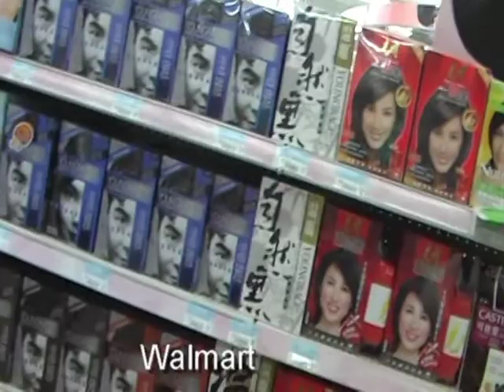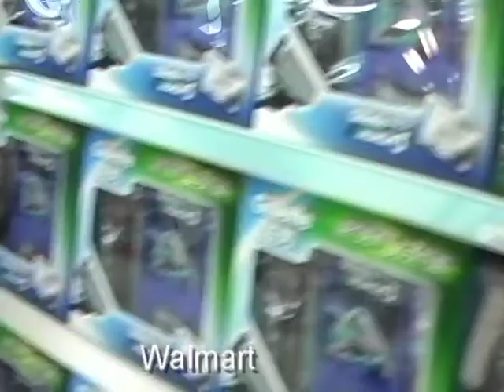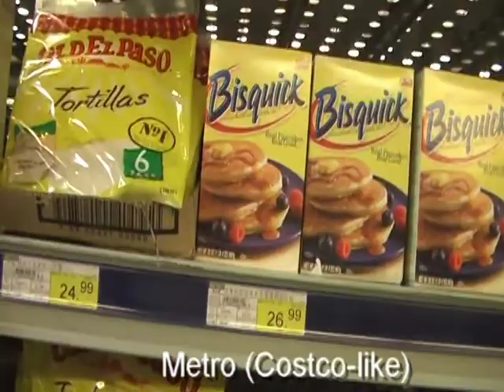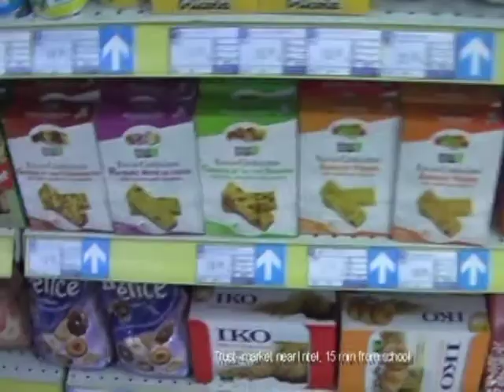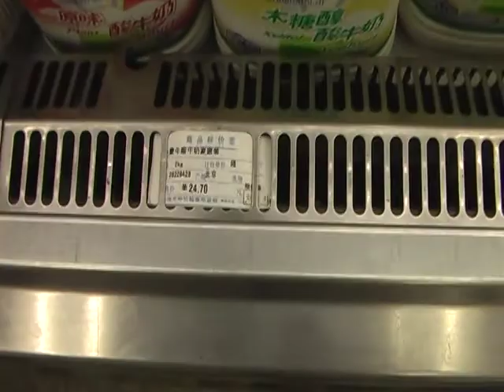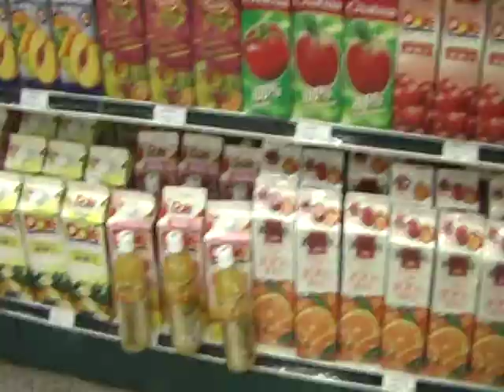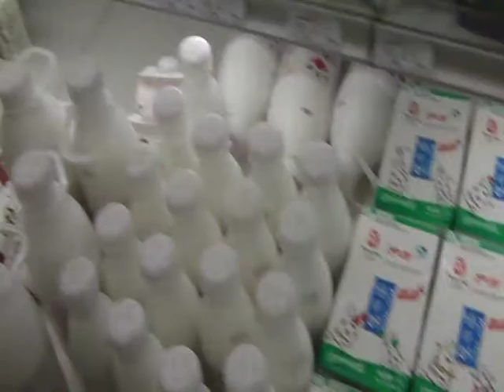Dalian Grocery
Tour of grocery stores in Dalian, China